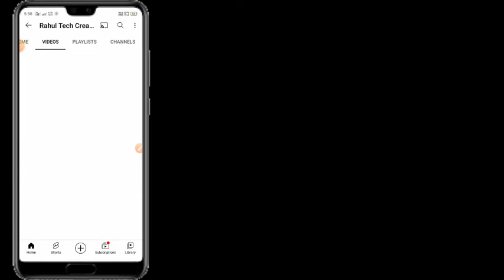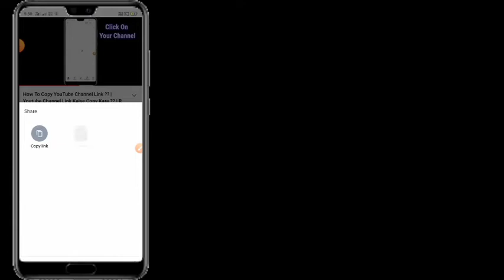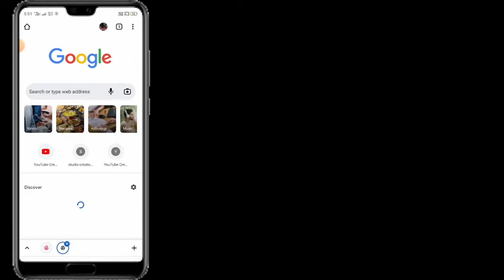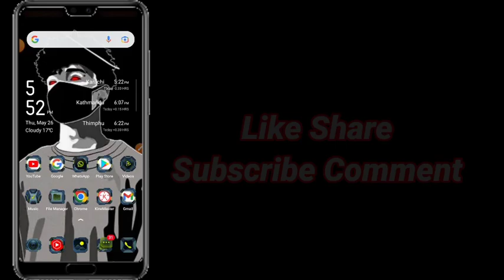How To Copy YouTube Description Text || Step By Step Tutorial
In This Video I Have Talk About How To Copy YouTube Description Text || Copy YouTube Description Easily And Quickly ||

YOUR QUERIES;

how to copy youtube description text
description ko copy kaise kare
dusre ka description kaise copy kare
how to copy description text
how to copy youtube description
description ko copy
description link ko copy kaise kare
description copy kaise kare
kisi ka v description copy kare aapne mobile se
youtube ke description ko copy kaise kare
description kaise likhe
youtube description copy kaise kare
copy a description of anyone from your mobile
manoj dey ka description kaise copy kare
channel description kaise likhe
youtube description copy and paste
how to copy text from youtube description
description copy kaise karen
youtube video description copy and paste
description copy
youtube ka description copy kaise kare